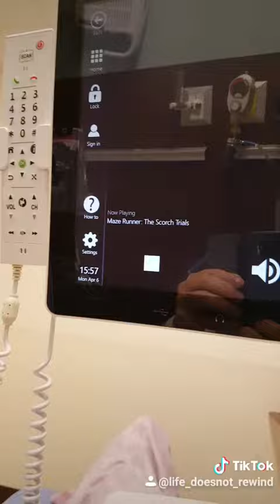Doctor Rashid Kazmi &